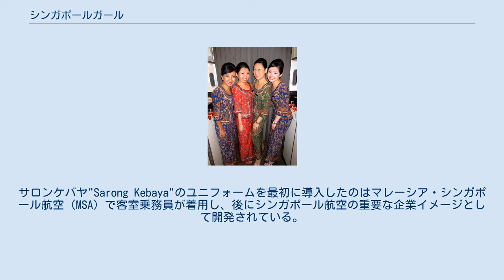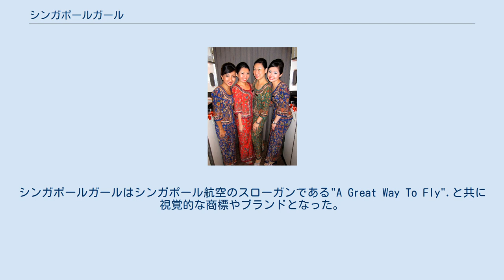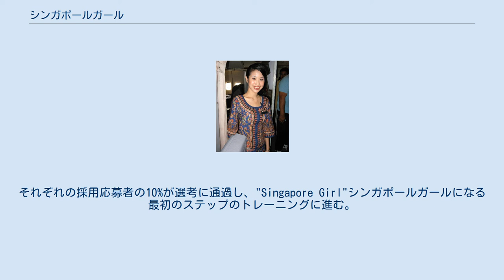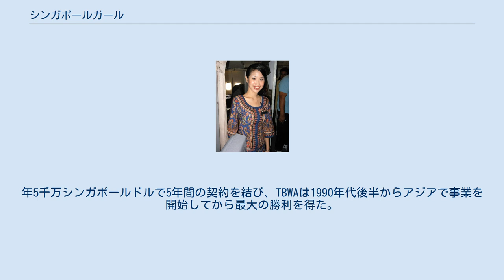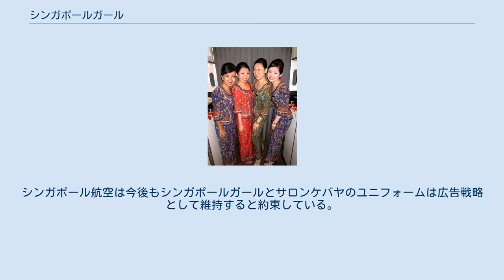シンガポールガール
シンガポール航空の客室乗務員 シンガポールガール（Singapore Girl）はシンガポール航空の視覚的広告である。
1972年以来、シンガポール航空特有のサロンケバヤを身にまとった女性客室乗務員 に適用した、一貫したキャッチコピー、スローガンで、シンガポール航空の重要なマーケティングの要素として残っている。
シンガポール航空のホスピタリティや客室サービスは雑誌や旅行業界などから認められ、'World's Best Cabin Crew Service' by the Business Traveller Asia-Pacific Awards を17年連続で受賞している。
航空会社の設立以来長期間にわたって行われている広告活動は、シンガポール航空の客室乗務員の誠実さを特徴付けサービスの側面を強調している。
 シンガポールガールの象徴的なイメージとブランドは1968年に、現在のマレーシア航空とシンガポール航空が同一の航空会社であったマレーシア・シンガポール航空時代に国際線のネットワークの開発と拡張を行っていた時期に作られた。
サロンケバヤ"Sarong Kebaya"のユニフォームを最初に導入したのはマレーシア・シンガポール航空（MSA）で客室乗務員が着用し、後にシンガポール航空の重要な企業イメージとして開発されている。
同根のマレーシア航空の客室乗務員もこのサロンケバヤを身にまとっている。
ブランドの原型はイアン・ベイティ(Ian Batey)により開発された。
マレーシア・シンガポール航空の運航は1972年10月1日で終わり、その後シンガポール航空とマレーシア航空がそれぞれ引き継ぐことになった。
今日でも続くシンガポールガールのイメージは1972年に確立しシンガポール航空はフランスのオートクチュールデザイナーピエール・バルマンを起用し今までの客室乗務員用のユニフォームを刷新した。
このとき以来、世界中でシンガポール航空固有のブランディングとして認識され様々なメディアに広告塔としてシンガポールガールである客室乗務員が登場している。
シンガポールガールはシンガポール航空のスローガンである"A Great Way To Fly".と共に視覚的な商標やブランドとなった。
シンガポールガールは「アジアの価値とおもてなし」を生むと言われ、「人を思いやり、温かく親切、上品で穏やか」であると評されている。
シンガポールガールの蝋人形が作られロンドンのマダム・タッソー館に1994年に設置された。
21世紀に入ってからシンガポールガールはB777−300ERのビジネスクラスのテレビCMや、2007年10月25日のシドニーへのA380の初商業運航でその姿を見ることが出来る。
 航空会社の企業イメージを作る効果がある「シンガポールガール」は客室、フライトのクルーとして厳しい訓練過程を受けている。
航空会社の評判や業務から生じる名声は、多数の応募を周辺地域から受け付けることが出来、それにより採用募集のプロセスにおいて質の高い人材を選別することを可能にした。
シンガポール航空はシンガポール人とマレーシア人からのみ客室乗務員を採用していたが、1995年からは採用の門戸を中国やインド、インドネシア、日本、韓国、台湾など他の国にも広げ言語による乗務員と旅客の障壁を最小化している。
それぞれの採用応募者の10%が選考に通過し、"Singapore Girl"シンガポールガールになる最初のステップのトレーニングに進む。
制服の色により階級が違う客室乗務員 4色のケバヤによってシンガポール航空の客室乗務員は階級が表されている。
 制服の大部分は変わっていないが、男性客室乗務員の制服は2008年6月30日に更新された。
男性客室乗務員は独特なシンガポールガールのケバヤを引き立てるネイビーのスーツを着用し、階級はネクタイの色により分かれている。
こちらも同様に4色で階級が分かれている。
 2001年4月にそれまでの靴はシンガポール航空006便離陸失敗事故を機に安全上の理由と批判から変更されている。
 シンガポールガールのマーケティングコンセプトに関しては広告の「ガール」の言葉から白人男性に従属する望ましいアジア女性と言うステレオタイプ的なイメージから性差別に反対する団体から批判の対象となっている。
しかし、マーケティングコンセプトから将来の広告活動で完全にシンガポールガー...